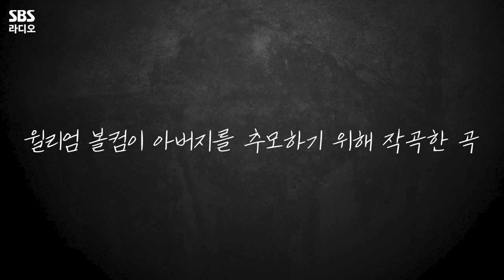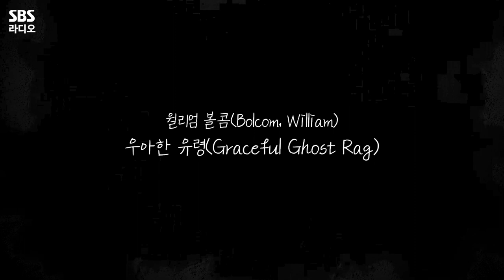DJ 허지웅이 직접 쓴 오프닝 | 허지웅쇼 | 221101,221102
매일 낮 12시 5분~2시 허지웅쇼
*2022년 11월 1일* 방송중
*2022년 11월 2일* 방송중